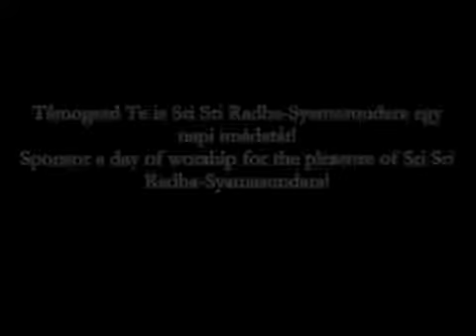Govardhana-lal radzsasztáni turbánja - Govardhana lal's Rajasthani turban